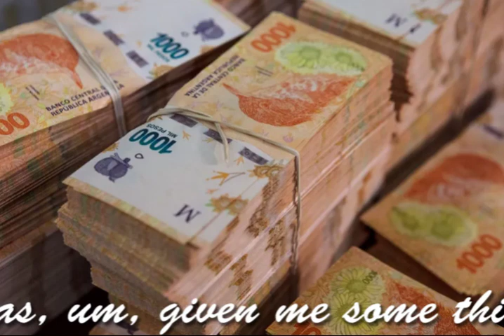What it looks like when a country doesn’t trust its banks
I’ve been in Buenos Aires, Argentina, for the last month, including through the recent turmoil in the banking industry in the United States and Europe. It’s a coincidence that has, um, given me some things to think about.

For those unfamiliar, the ways people in Argentina navigate the day-to-day economy can sound wild. When you don’t think you can trust the bank, the currency, or anybody in charge, things can get pretty weird pretty fast.